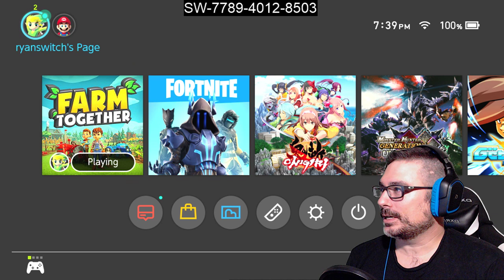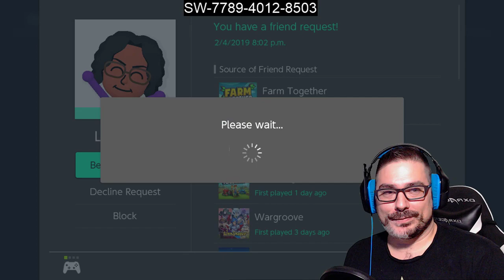Farm Together (Nintendo Switch Version)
I've been playing this game a lot on switch for the past couple of days.  This is how farm my farm has come so far with the help of all of the wonderful online people!